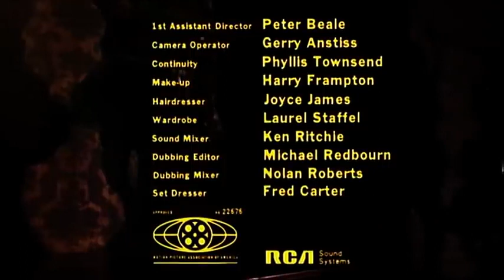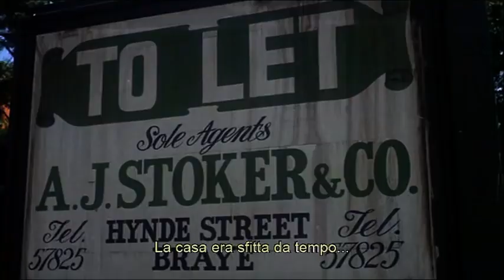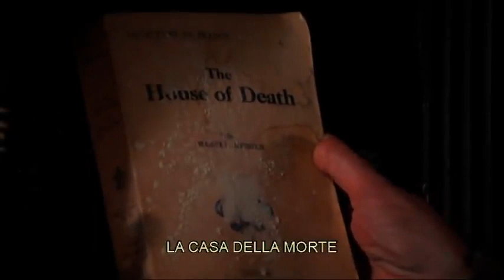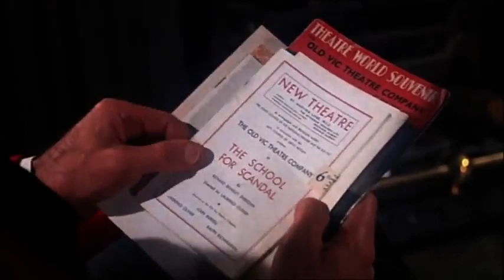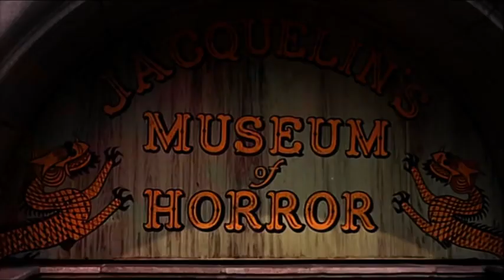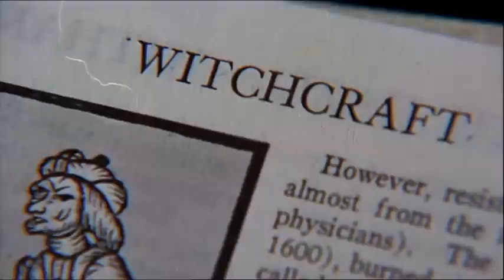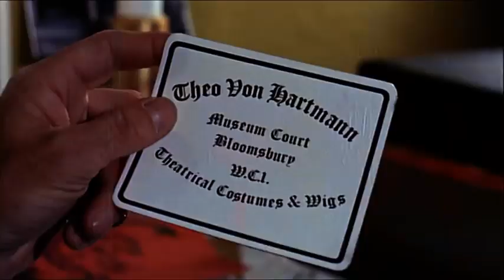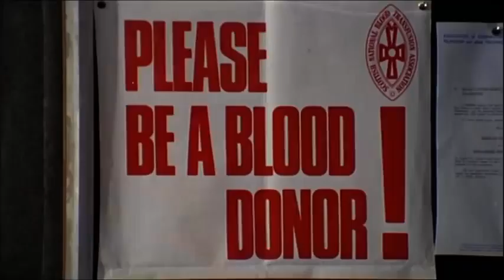The House That Dripped Blood 1971 staring peter cushion john pertwee christopher lee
Shortly after renting an old country house, film star Paul Henderson mysteriously disappears and Inspector Holloway (John Bennett) from Scotland Yard is called to investigate. Inquiring at the local police station, Holloway is told some of the house's history.

Method for Murder (Fury #7, July 1962)

Charles Hillyer (Denholm Elliott), a hack writer who specialises in horror stories, and his wife Alice (Joanna Dunham), move into the house. Charles begins working on a novel focusing on Dominic, a murderous, psychopathic strangler; Charles becomes simultaneously enamoured and disturbed by the character. Charles soon starts to see Dominic (Tom Adams), who begins stalking and tormenting him.

Charles begins seeing a psychologist, Dr. Andrews (Robert Lang), who suggests Dominic is a split personality formed by him getting into Dominic's mindset to write the novel. Charles' visions of Dominic become even more pronounced. He sees Dominic strangling Alice, only for her to claim that Charles had been strangling her. At another session with Dr. Andrews, Andrews suggests Dominic is the result of darker sides of Charles' personality being released by writing the novel, though Charles is sceptical. Suddenly, Dominic arrives and strangles Dr. Andrews while Charles watches in horror.

At the house, Dominic approaches Alice, only to reveal that he is actually Richard, her lover. Richard, an actor, had been pretending to be Dominic to drive Charles insane, so that Alice and Richard could take the money made from his novel and run off together. Alice gets a call from the police, and learns that both Dr. Andrews and Charles had been strangled to death. Alice asks Richard why he had killed them, as it was not part of the plan, only for Richard to reveal he now believes he is Dominic. Richard/Dominic then strangles Alice while laughing maniacally.